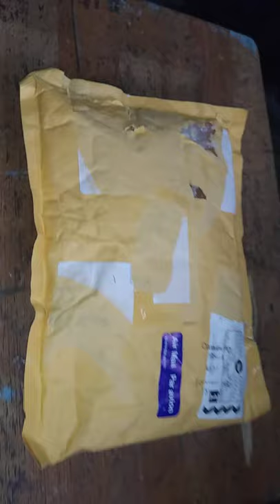BrickLink Order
Hello there wow, a second video today but this time it's from a BrickLink placed on August 13th from a Canadian store. It's the Ankylosaurus and the Gallimimus from the sets: Ankylosaurus vs I-Rex and the Gallimimus & Pteradon Chase sets respectively as while I love the sets I wasn't going to spend over $100 buying both (may end up buying them anyways later to get a second of each plus the builds but that's me).